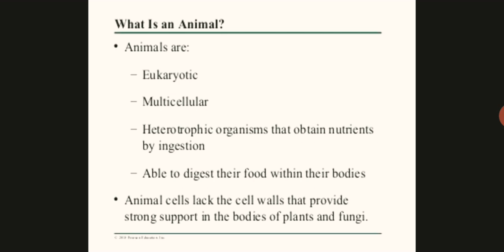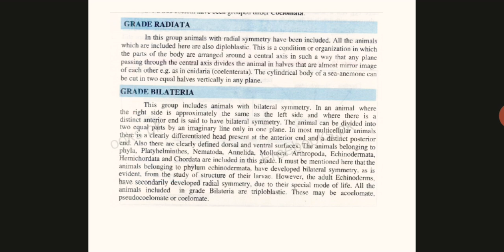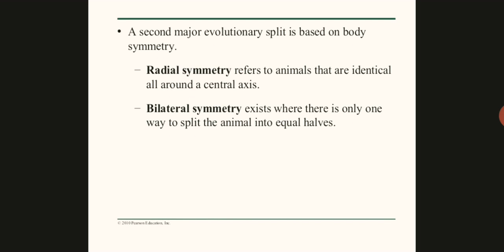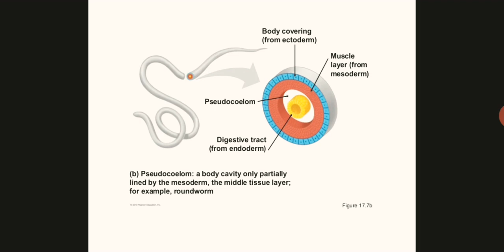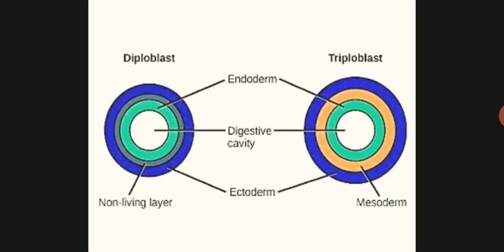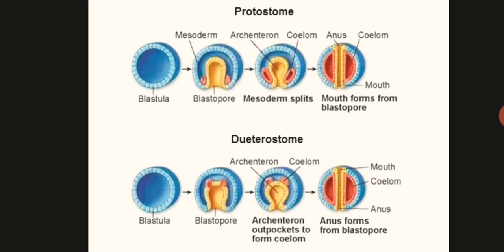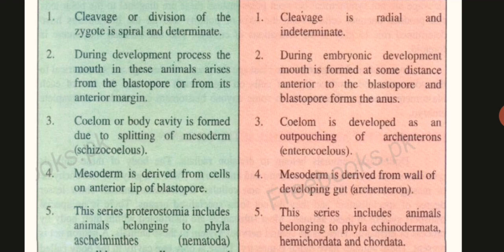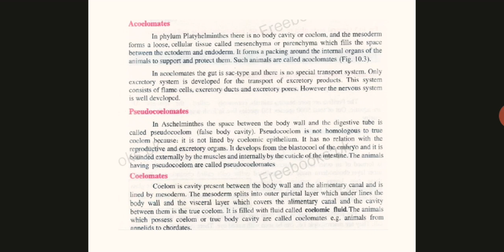Kingdome Anilamalia Introduction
Diploblastic And Triploblastic Organization
coelomate and aceolomate
pseudocoelomate
protostomia and deutrostomia